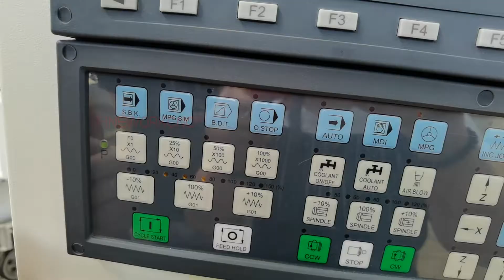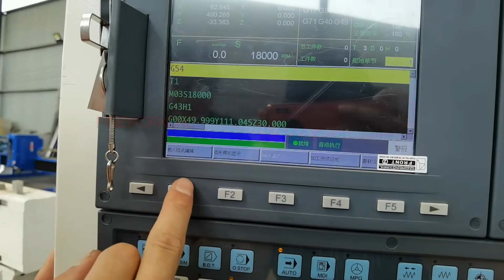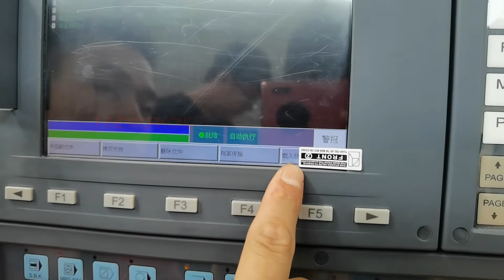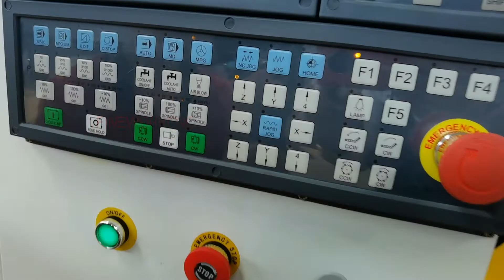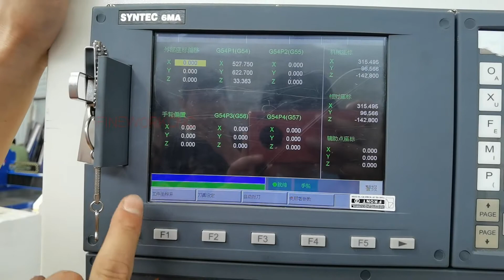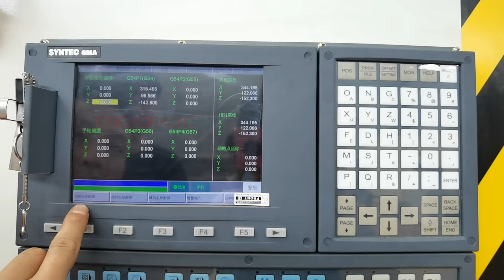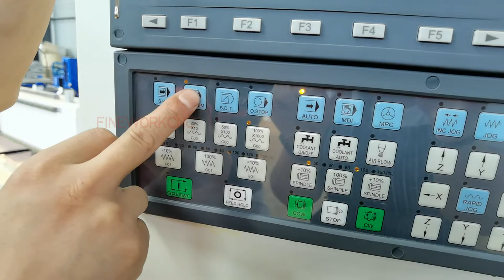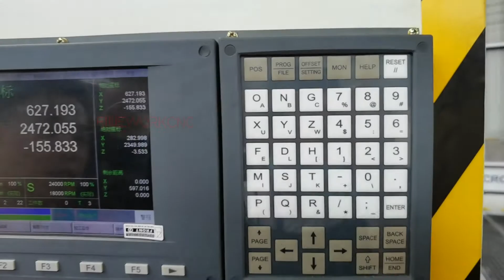How to use FW2030 auto tool changer machine with Syntec 6MA control system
The machine can be customized.